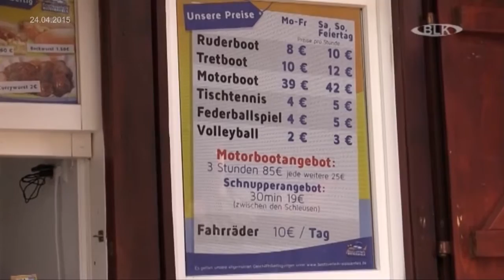Bootsverleih Weißenfels Heiko Frischleder